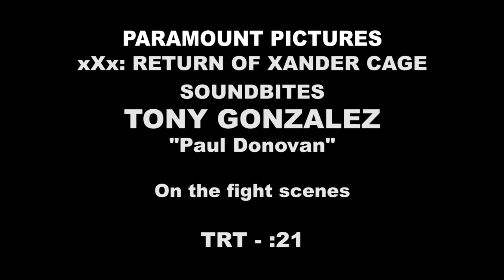xXx: Return of Xander Cage | On-set visit with Tony Gonzalez 'Paul Donovan'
xXx: Return of Xander Cage - Tony Gonzalez 'Paul Donovan' [On-Set Interview]

Xander Cage is left for dead after an incident, though he secretly returns to action for a new, tough assignment with his handler Augustus Gibbons.